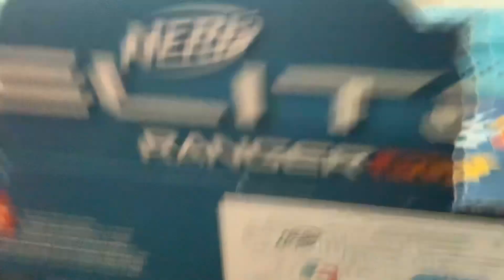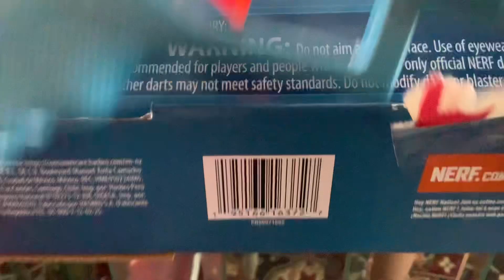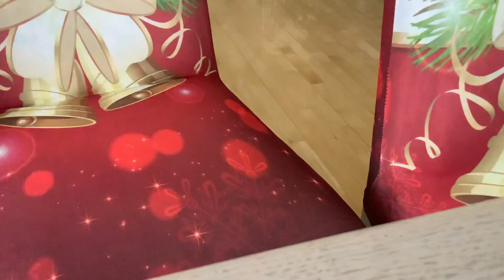Me opening a elite 2.0 ranger pd.5